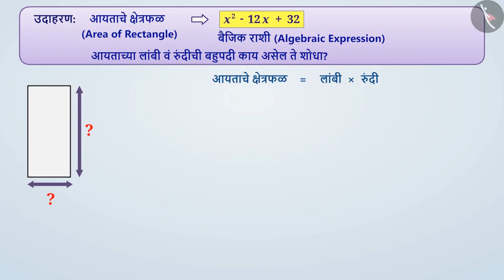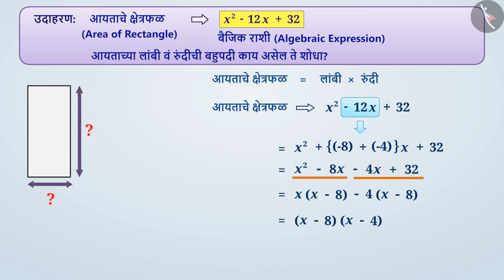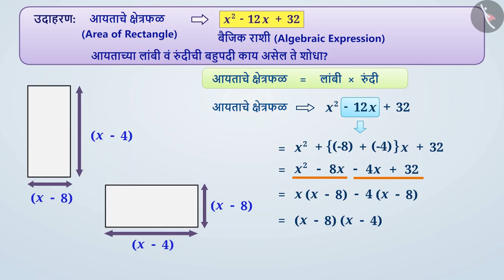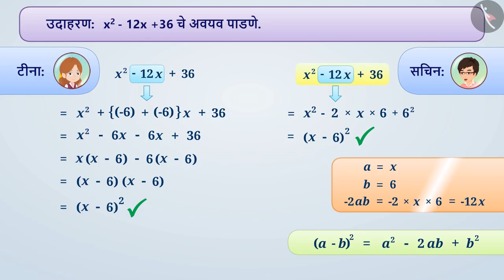(x+a)(x+b) च्या रूपात अवयव|Part 2/3|Factors in the form of (x+a)(x+b)|Marathi|Class 8